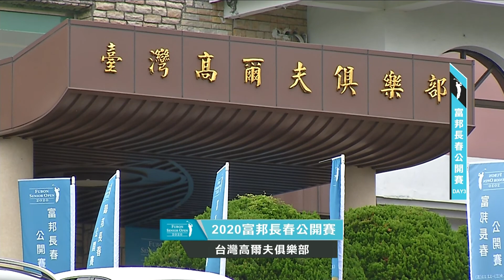2020富邦長春公開賽第三輪 1/6